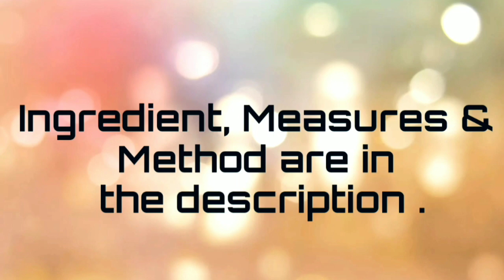Home made Panner Pizza | Visual Treatz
Dough preparation:
Take a tsp of sugar and a tsp of yeast in a bowl. Add luke warm water for the yeast to activate.wait 5 - 10 mins.
 Make sure the yeast is activated. To this yeast mixture add two cups of maida and one tsp salt and knead well. Make to a sticky consistency.
Transfer the dough to a clean countertop on working table, knead the dough with two tbsp oil till soft, 7 - 10 mins. Greece oil in a bowl and place the dough. Apply oil on top of the dough and close with a damp cloth. Wait for two hours for the dough to rise double in size.
Pizza sauce preparation:
Heat a pan with two tbsp oil, add one tbsp minced garlic, quarter cup chopped capsicum, saute well. Add one tbsp chopped onion, one tsp salt, saute well.
Add one tsp red chilli powder, one tsp chilli flakes, mix well.
Add one cup of peeled and crushed tomatoes, mix well.
Add half tsp onion powder, half tsp garlic powder, mix well, close the lid and let it to simmer.
After five mins mash the sauce to a mashy consistency, add half tsp mixed oregano seasoning, mix well.
Now pizza sauce is ready.
Pizza assembly:
Pre heat the microwave oven.
Sprinkle maida to a pizza tray or plate.
Divide the pizza dough to three portions.
Gently spread the dough on the plate.
Poke holes on the spread dough.
Bake for five minutes at 190 degrees centigrade.
Apply the pizza sauce.
Then fill with desired toppings.
At last fill shredded cheese on the topping.
Bake for 12 - 15 mins.
Using a pizza cutter, cut and serve.